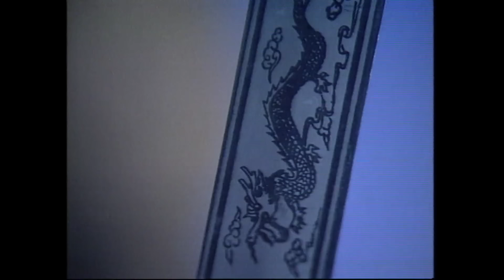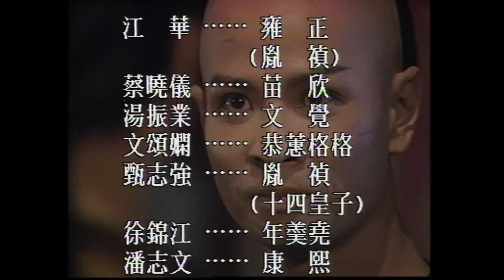[ATV江華古裝劇] 君臨天下 02/20 | 九王奪位宮廷腥風血雨 |江華、潘志文、蔡曉儀、甄志強、湯鎮業、文頌嫻、吳廷燁 | 粵語中字 | 亞視經典劇集 |Asia TV Drama|亞視1994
故事以清康熙帝正值晚年，九名皇子為爭奪帝位，掀起宮廷乃至江湖一場腥風血雨為背景。

前20集（《君臨天下》），以四阿哥胤禛為首的「皇四子黨」與以八阿哥胤禩為首的「皇八子黨」之間的爭鬥為主綫。後20集（《君臨天下之血濺太和殿》），以雍正帝和以十四阿哥胤禵為首的「皇十四子黨」間的爭鬥為主綫。